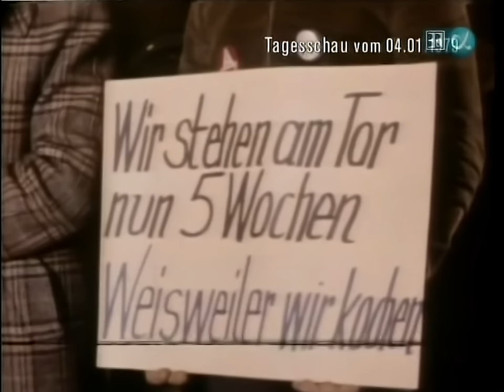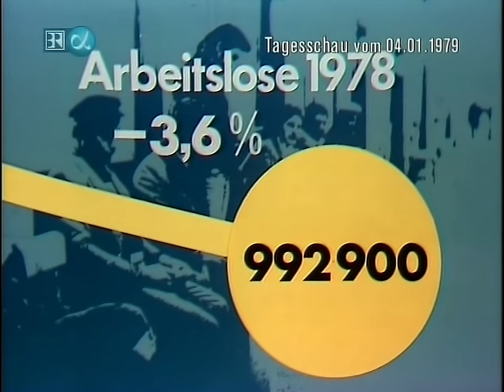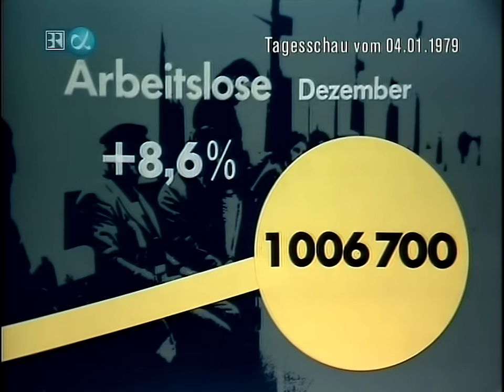ARD Tagesschau 20:00 Uhr mit Karl-Heinz Köpcke (04.01.1979)